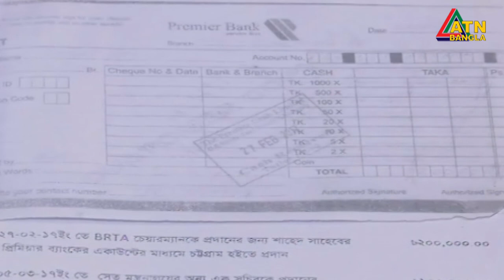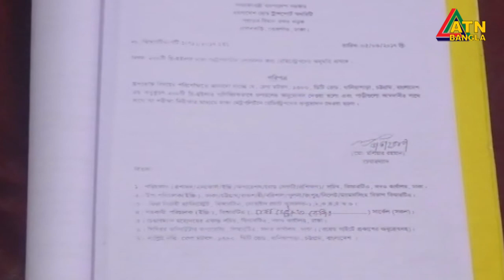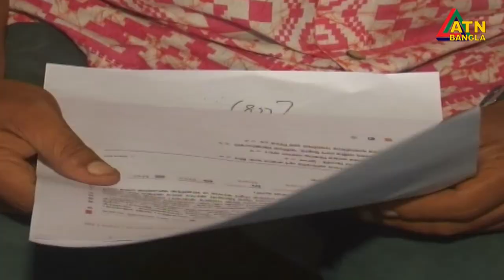রিজেন্টের শাহেদ এবার ২৮ দিনের রিমান্ডে। ওবায়দুল কাদেরের নাম ভাঙিয়ে চট্টগ্রামেও প্রতারণার অভিযোগ।